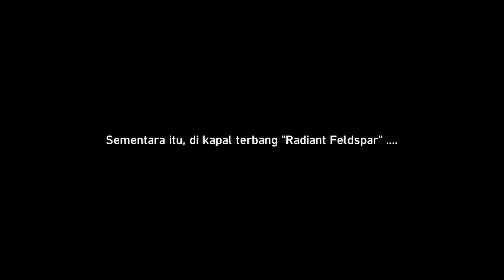Honkai Star Rail | Full Trailblaze Quest Story 2.3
selamat tinggal penacony

00:00:00 Bangun
00:03:30 Firefly
00:09:16 Topaz
00:34:07 Trailblazer
00:43:20 Jade
01:05:23 firefly
01:29:39 Trailblazer
01:51:38 Sparkle bom :)
02:08:49 Samule Take bom
02:11:18 ac
02:25:54 secret ending Acheron
02:33:06 Sadnes pompom
02:35:22 Tujuan selanjutnya

Terimakasih.

Game yang kita mainkan  : Honkai Star Rail

Spesifikasi  :

RAM 8GB
HDD 500GB + 1TB